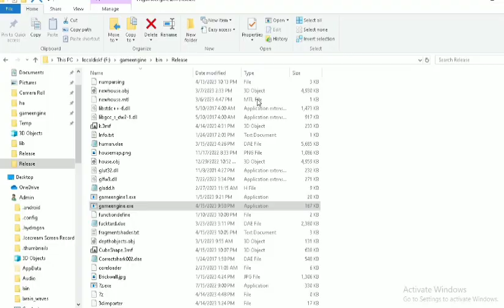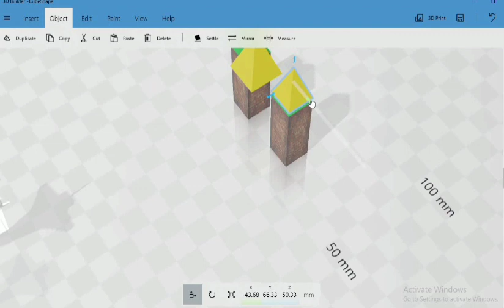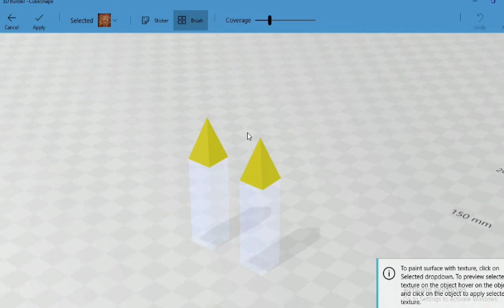3mf file loader c++ for opengl p2